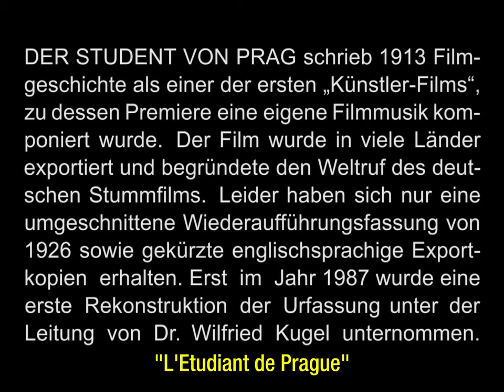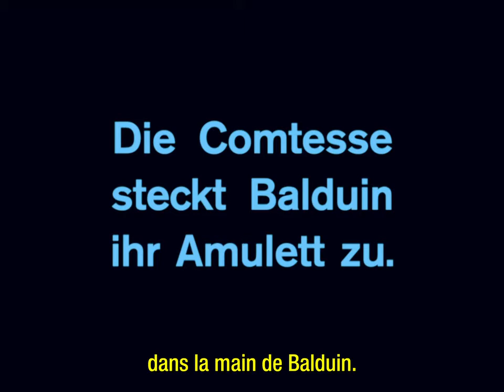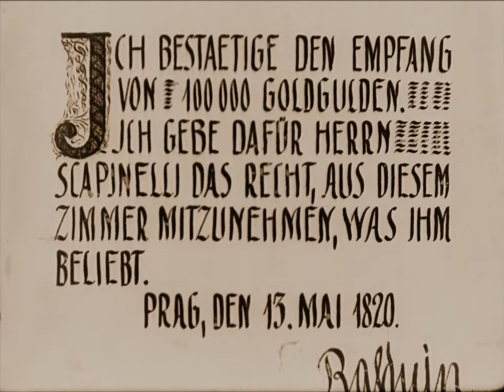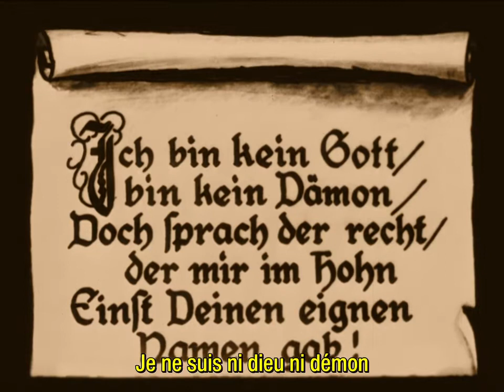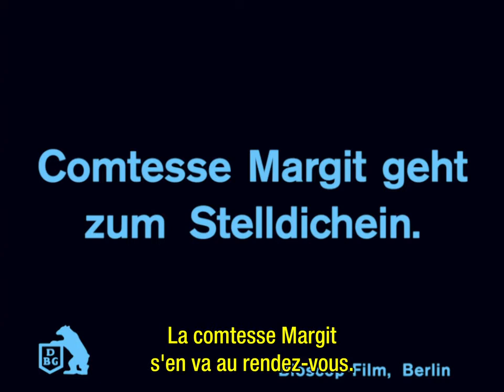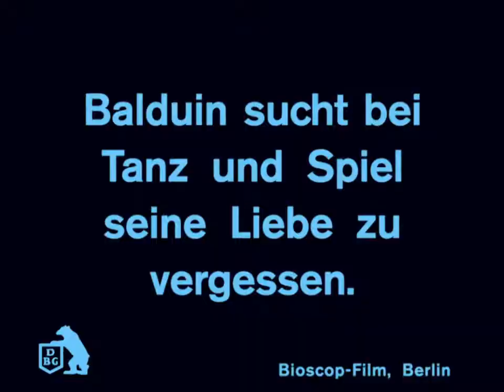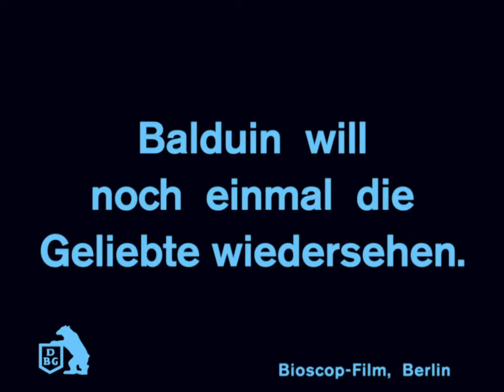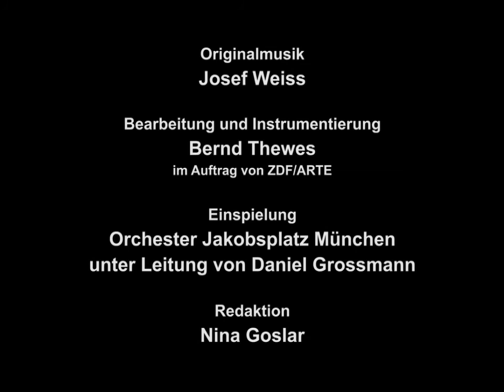The student of Prague [1913] - PT/BR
Filme dirigido por Paul Wegener e Stellan Rye.
Legendas PT-BR.